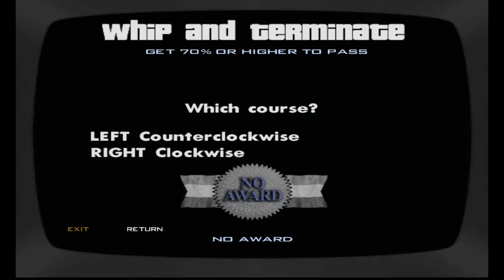Back To School | Driving School | GTA San Andreas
Walkthrough of the 40th mission of GTA San Andreas, "Back To School".
Find waklthrough of all the missions of GTA San Andreas on this channel.